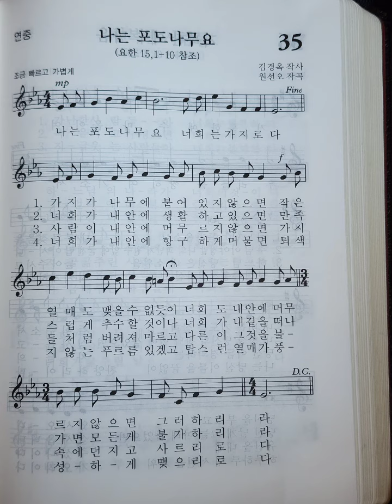가톨릭 성가 35장 나는 포도나무요